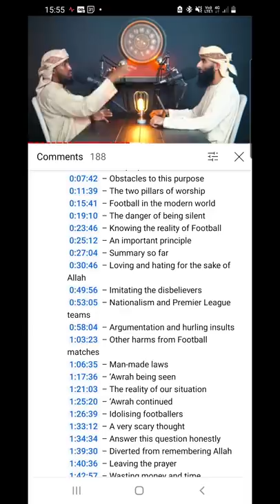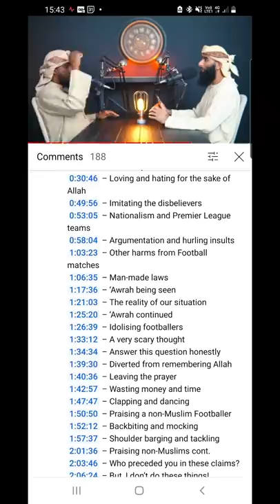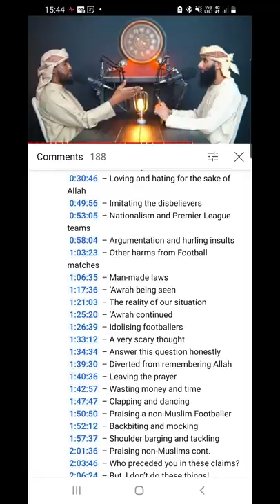Correcting Muslim Preacher who Forbids Football ⚽️